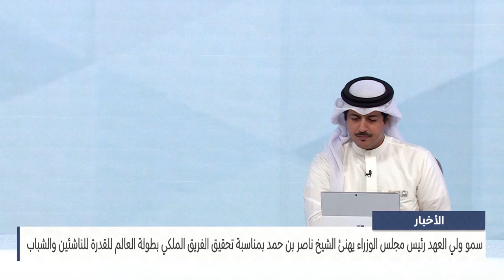مركز الأخبار : الفريق الملكي للقدرة يفوز بالمركز الأول في بطولة العالم للناشئين والشباب للقدرة